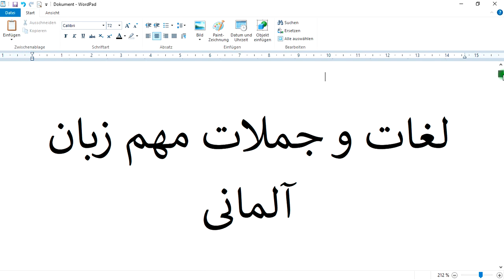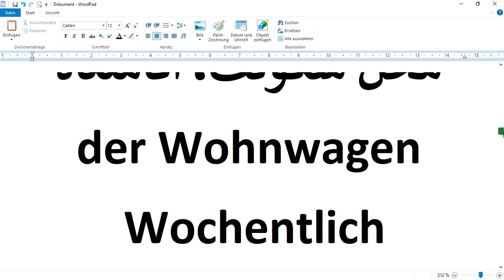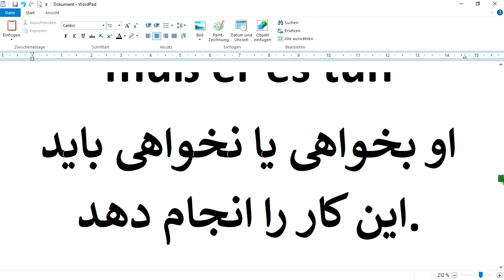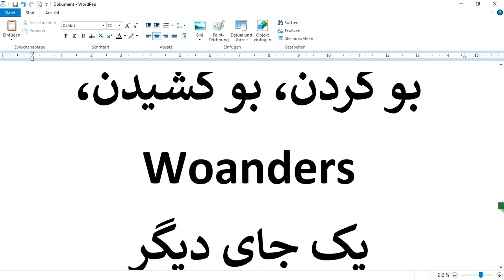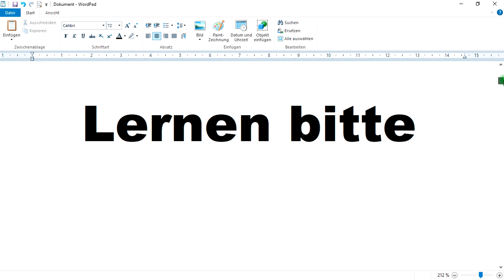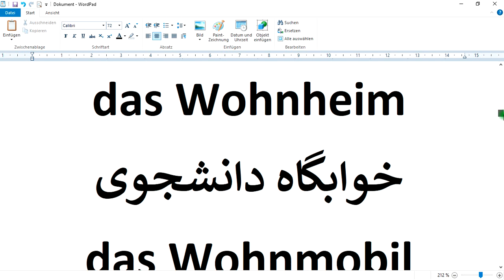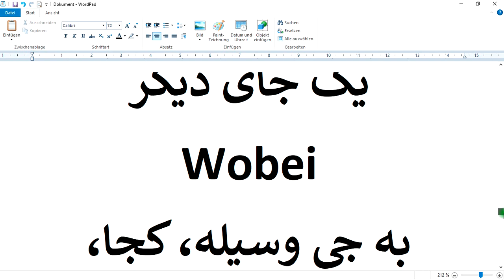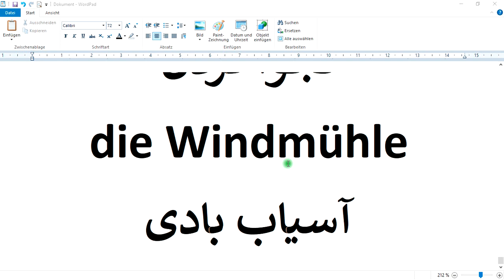.لغات و جملات مهم زبان آلمانی درس جدید آموش زبان آلمانی به فارسی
2022
لغات و جملات مهم زبان آلمانی

Lernen bitte

In der Stadt wohnen
در شهر زندگی کردن
Das Wohngebiet
منطقه مسکونی
die Wohngemeinschaft
سکونت اشتراکی، سکونت گروهی
das Wohnheim
خوابگاه دانشجوی
das Wohnmobil
محل سکونت، سیار، کاروان
der Wohnort
محل سکونت، اقامتگاه
der Wohnwagen
 Wochentlich
هفتگی
Wodurch
چگونه
Wofür
 برای چی،
Wogegen
ضد چی, مخالف چی، علیه چی، که برخلاف آن، که بر ضد آن،
Woher
از کجا
Wohl
خوب، سالم
Wohl oder über muß er es tun
او بخواهی یا نخواهی باید این کار را انجام دهد.
die Wissenschaft
علم، دانش، معرفت
der Wissenschaftler
عالم، دانشمند
Wissenswert
دانستنی
Wettern
بو کردن، بو کشیدن،
Woanders
یک جای دیگر
Wobei
به جی وسیله، کجا، درحال که
der Wirrwarr
هرج و مرج
das Wirtschaft
اقتصاد
frei Wirtschaft
اقتصاد آزاد
Wirtschaftlich
اقتصادی
 Der Wisch
 کاغذ پاره
Staub wischen
گردگیری کردن
flüstern
نجوا کردن
die Windmühle
آسیاب بادی